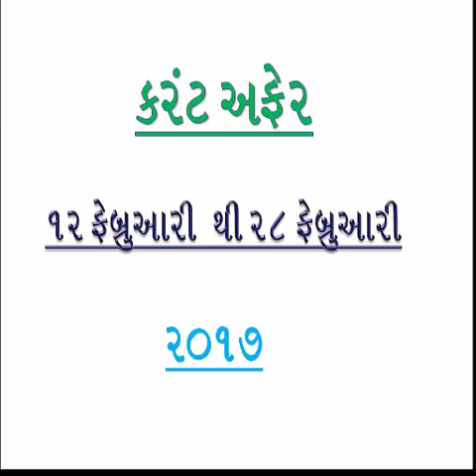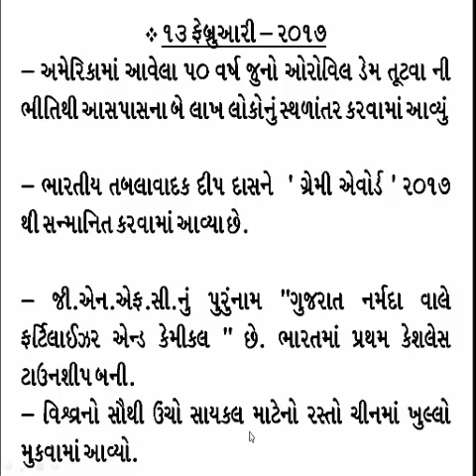Currant Affairs February 2017 | Compitive Exam Material | Gujarati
Currant Affairs February 2017 || Study Material All exam || GPSC || UPSC || PSI || ALL EXAM MATERIAL|| IMPORTENT MATERIAL FOR EXAM || GUJARATI MATERIAL ||